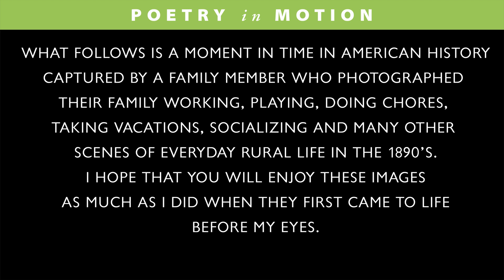Victorian America A Photographic Tour of Family Life in the 1890s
Several years ago, I inherited a box of glass negatives which were taken by a distant relative. I placed them on a shelf where they sat for a few more years. One day, on a whim, I took out one of the 4 x 5 negatives and did a digital scan. I was blown away by what I was seeing and
continued to scan the entire box of negatives.

What follows is a moment in time in American History captured by a family member who photographed their family working, playing, doing chores, taking vacations, socializing and many other scenes of everyday rural life in the 1890’s.

I hope that you will enjoy these images as much as I did when they first came to life before my eyes.